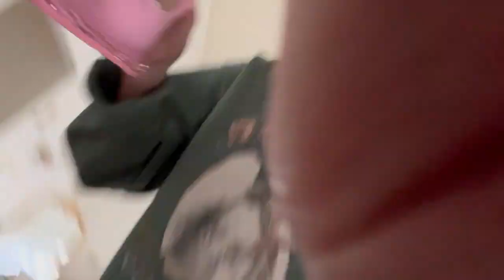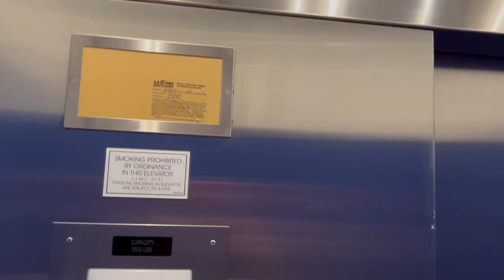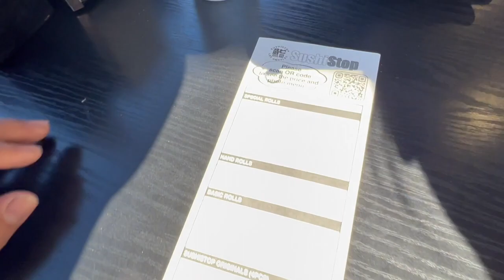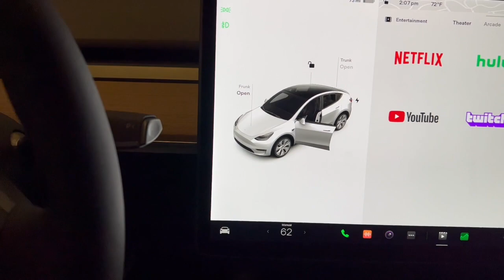A PRODUCTIVE WEEK IN MY LIFE *lakers game, ecomm photoshoot, dyson airwrap, etc.*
Hi friends! Make sure to follow my other socials! 🤍